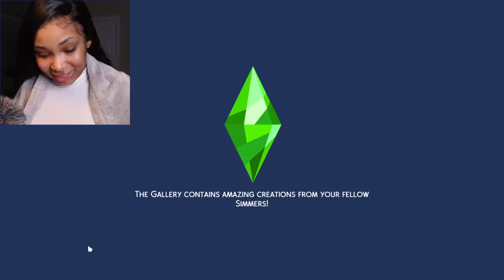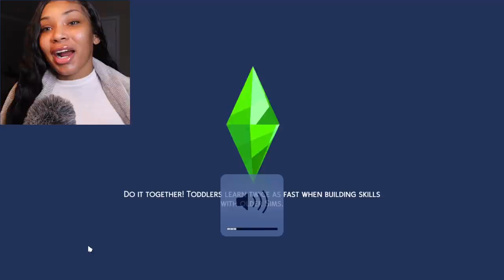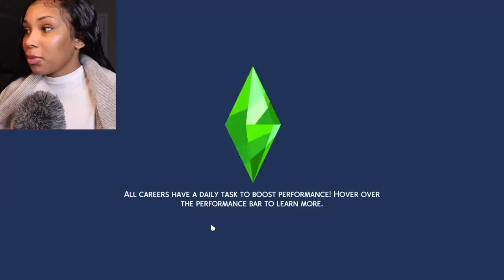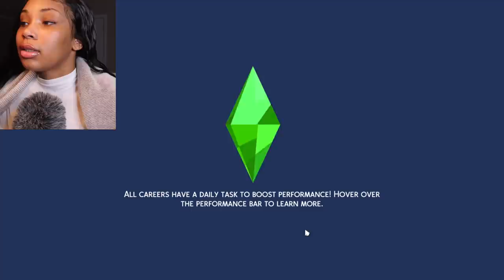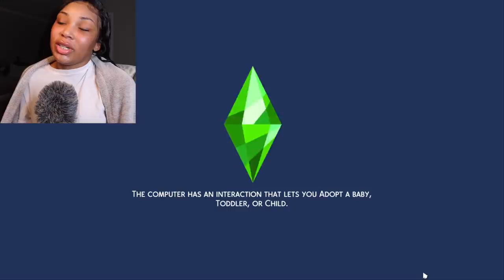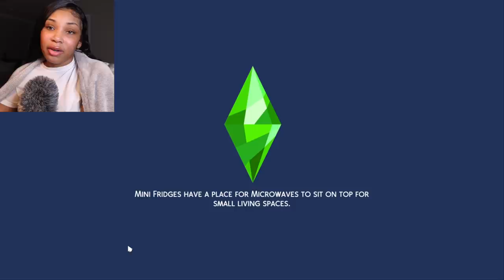OUR FIRST DAY AT WORK | Lets Play Sims Rags to Riches [Part 2]